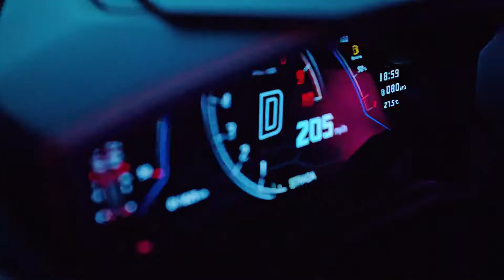BLACKPINK - ‘Shut Down’ Without "VOICE"